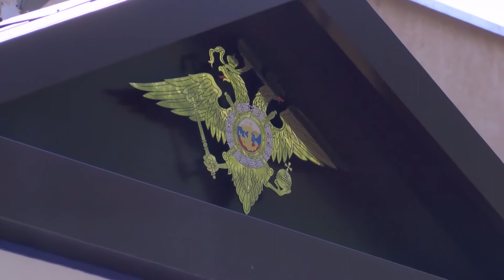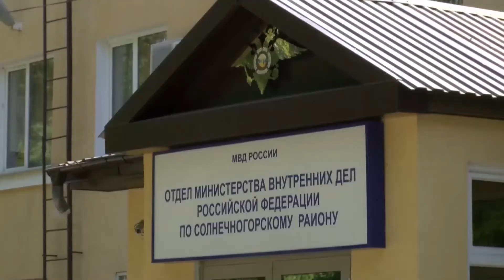Солнечногорские полицейские задержали грабителя из подмосковного Чехова. 07.2014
28 июля в дежурную часть солнечногорского Отдела МВД поступил звонок из одного из местных домов отдыха. Охранник сообщил: при попытке проникнуть на территорию был задержан молодой человек. На месте полицейские установили: злоумышленник - 29-летний житель подмосковного Чехова.